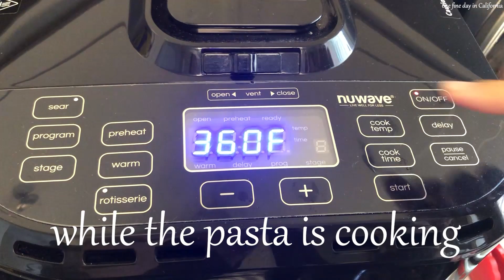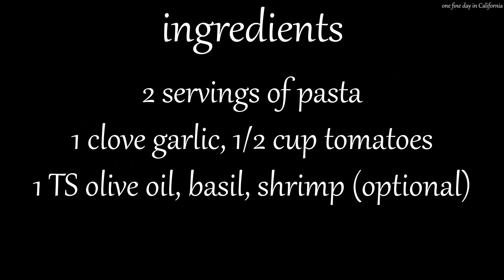🇺🇸 One Pan Shrimp Pasta | 원 팬 새우 파스타 만드는 방법 (Ep. 10)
How to make fresh and delicious shrimp pasta using just one pan.  No need to make the sauce and boil the noodles separately.  Shrimp is optional.